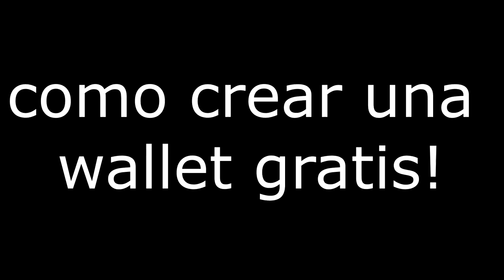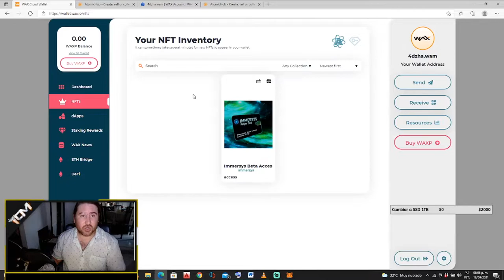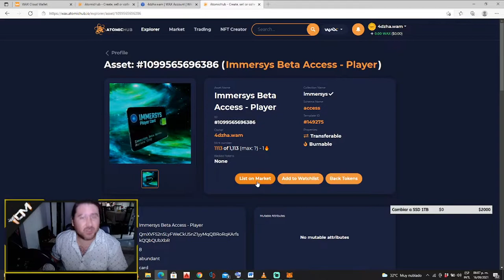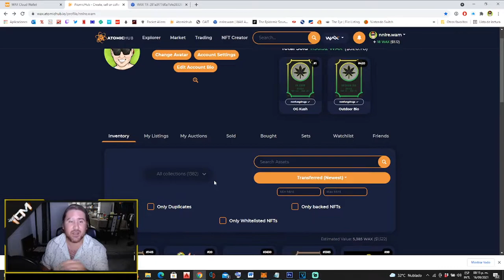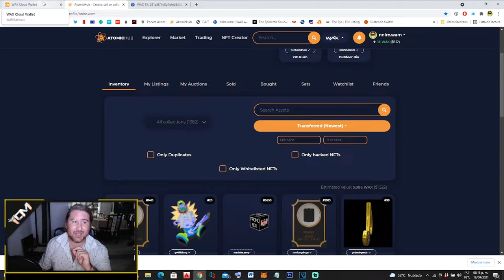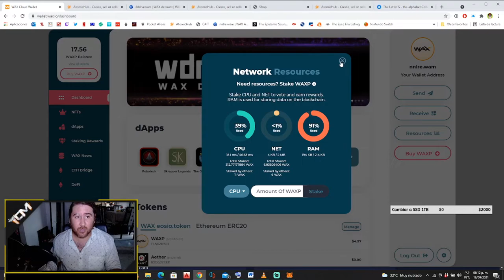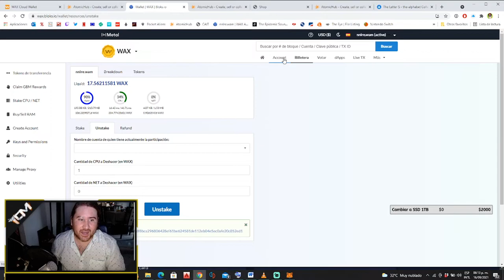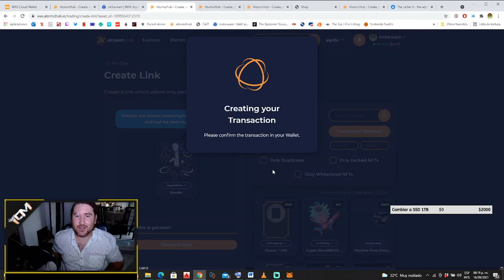Crear Wallet NFT de WAX ¿Incrementar CPU y RAM? + NFT de REGALO SORPRESA!!!!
LINK PARA GANAR TU NFT!!!

00:00 Intro
00:30 ¿Que es una Wallet de NFTs?
00:42 Crear Wallet Wax
01:35 Donde conseguir NFTs Gratis
03:25 ¿Por que necesito CPU y RAM?
05:00 ¿Como Obtener Stakear CPU y RAM?
06:50 Desestakear WAX de CPU
08:50 NFT GRATIS!